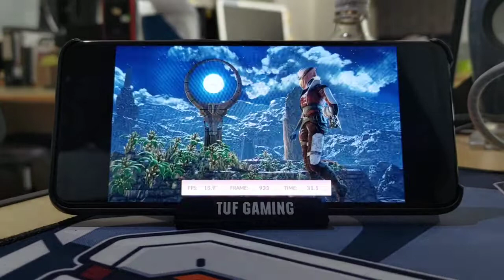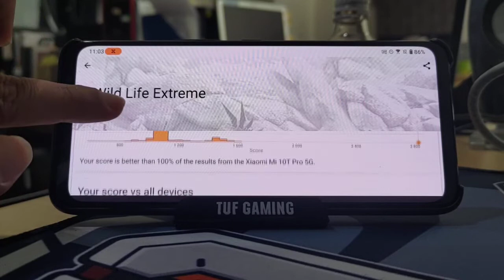ROG Phone 6 - Benchmark | 3DMark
Benchmark test ROG Phone 6 dengan menggunakan aplikasi 3DMark